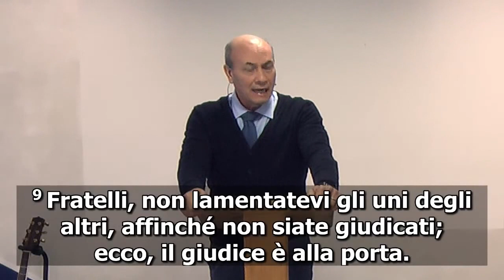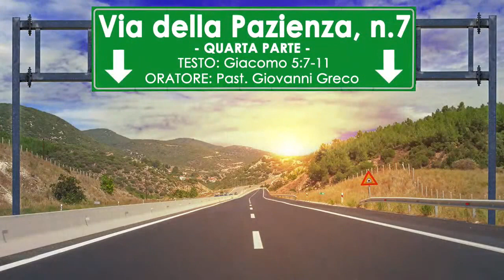Via della Pazienza, n.7 (4/4) - Sermone -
Testo: Giacomo 5:7-11
Oratore: Past. Giovanni Greco
Chiesa Evangelica Galed